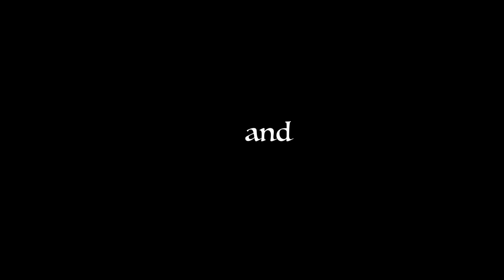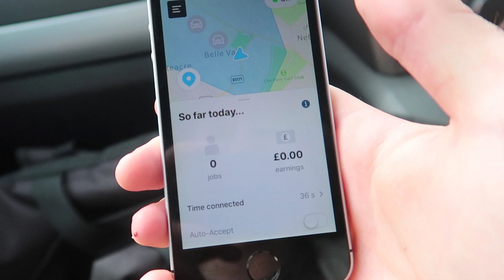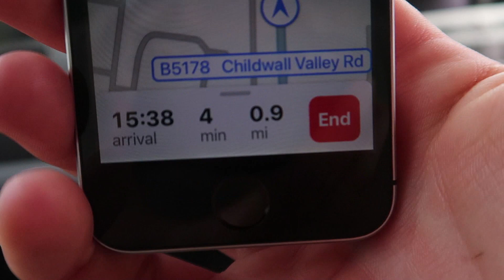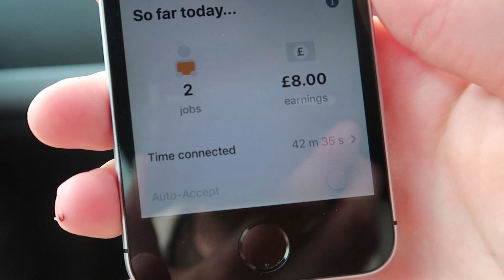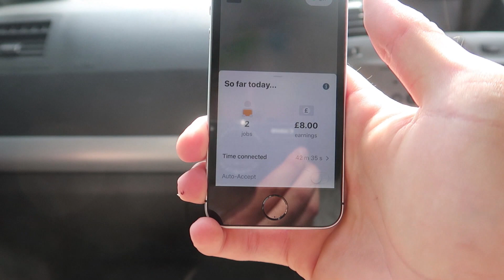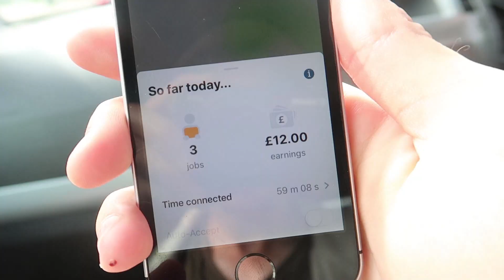JustEat In Car! ( we made..... )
JustEat in a car with my Daddy. I can't write a long description since I have to go back to work ASAP lol. I gotta save up for something thats gonna benefit me for the long term run.

Use this code to get £20 extra when you complete your first 30 jobs when you start: 99394